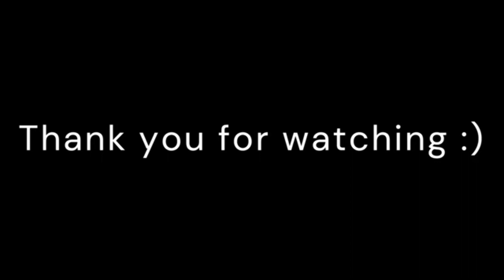💫KIJAN MW PREPARE LWIL WOMAREN AN POU CHEVEM, resèt fasil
Siw ta renmen Jwenn lwil maskriti  ht, ekri nou sou  niméro sa si wap viv  Brezil .